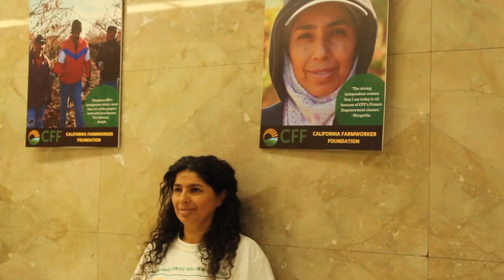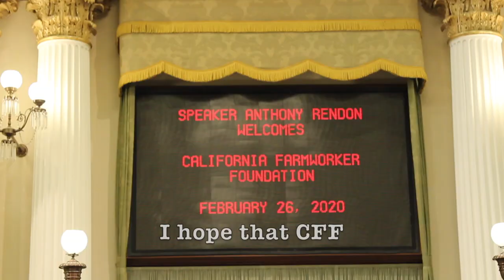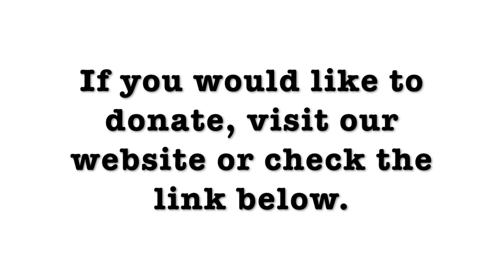California Farmworker Foundation| Sacramento Trip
Follow us and be a part of this movement!

"Cinematic Piano"
"My World"
"Dramatic Emotional"